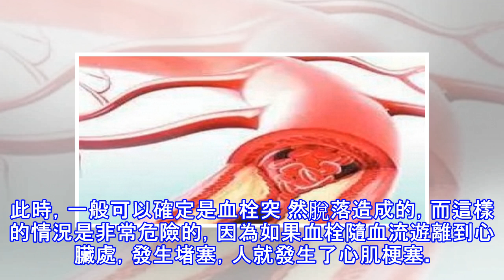你知道血管是否被堵塞嗎？只要摸摸「這裡」就知道！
加入好友，分享好文給親朋好友！ -- 上了年紀的人，如果常年高脂肪飲食，血管內膜增厚，形成「斑塊」，就會導致動脈狹窄，尤其在血管分支的路口，血流可能過不去，甚至發生閉塞。 翻拍gc下同 血管的堵塞，是長年累月的結果，也是一個逐步進展的疾病，那麼最初我們的動脈發生阻塞缺血，是什麼表現？ 最開始，人的感覺就是缺血的腿有點怕冷。如果走路路程比較長，一邊的腿容易疲勞痠痛。這些還只是「感覺」，有一個比較明確的信號可以驗證：大家都知道人的手腕上能摸到脈搏，其實，人的足部也有一個明顯的能摸到的脈搏。位置就在足背正中最高點，輕輕摸，能感受到脈動。 對於輕度下肢動脈堵塞的人來說，平時能摸到這個足部的脈搏，證明...